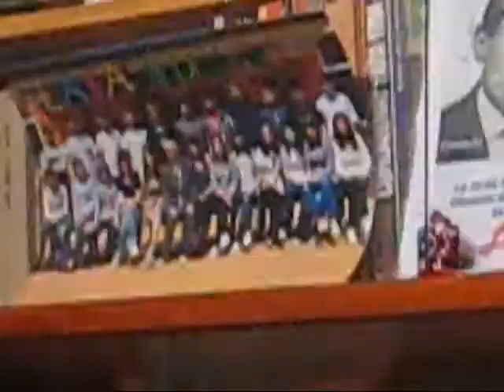Claudiu Grigoras 17 ani.avi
Claudiu Grigoras 17 ani